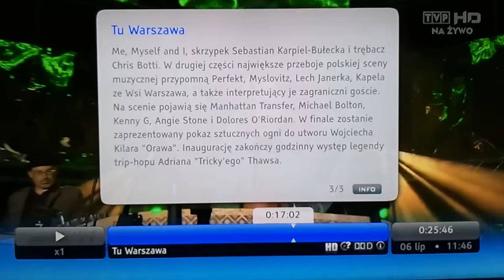Lecieli żurawie - koncert z okazji inauguracji polskiej prezydencji w UE (lipiec 2011 r.)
Kapela Ze Wsi Warszawa